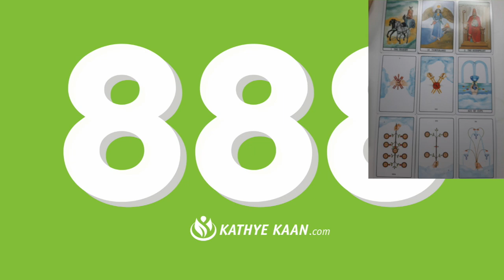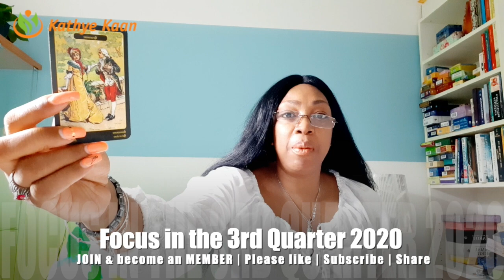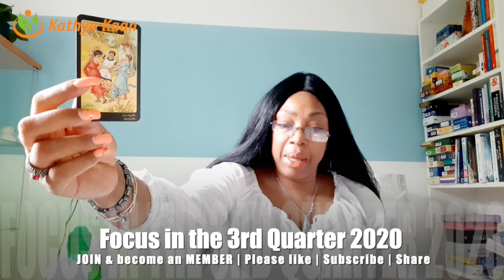SCORPIO JULY AUGUST SEPTEMBER 2020💝 Psychic Tarot Reading🌹💫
Kathye